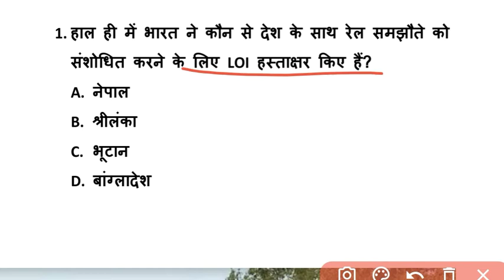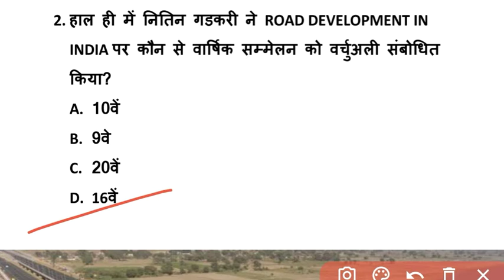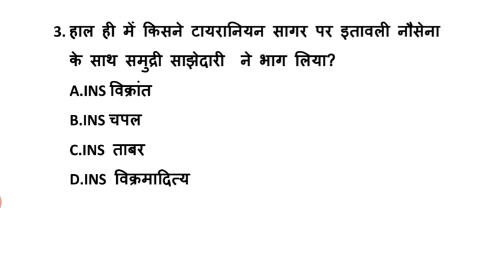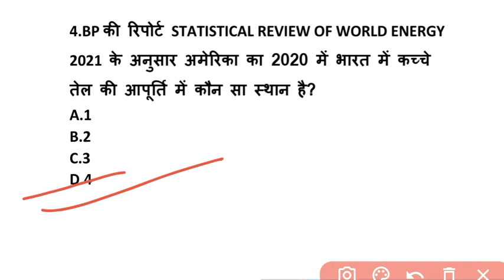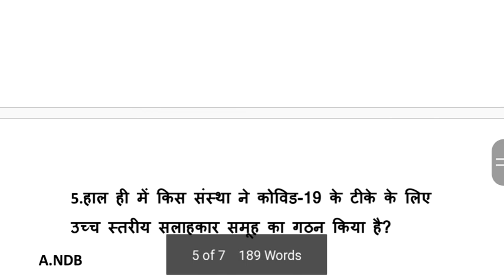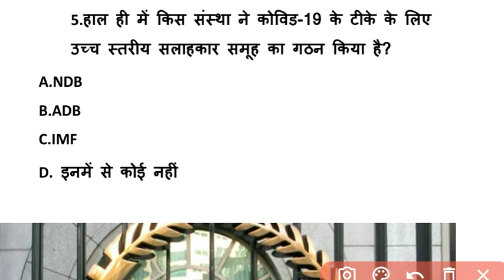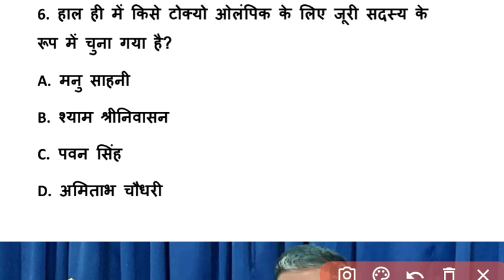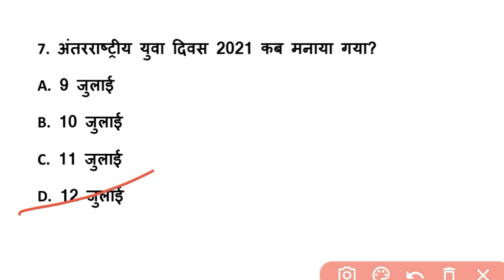7am 13 July 2021 Daily current affairs for bank SSC and other exam Sparking Future Sshekhawat banker